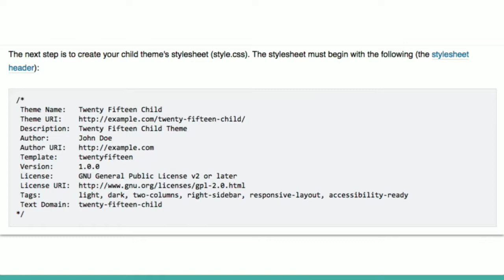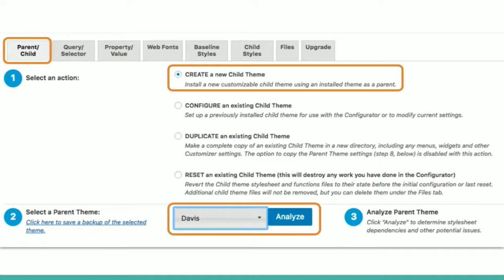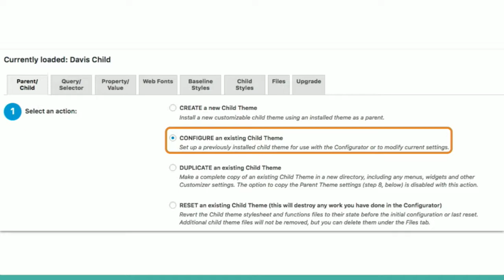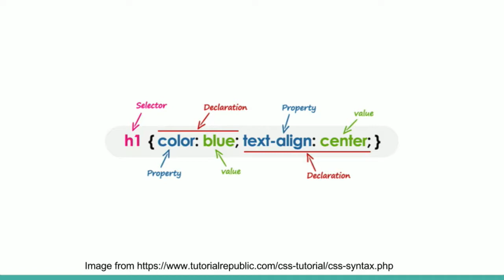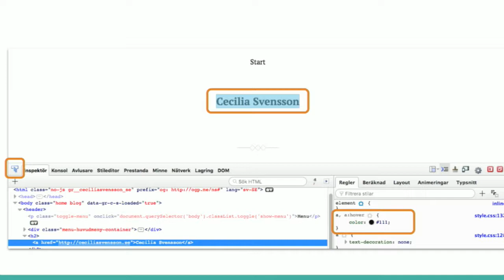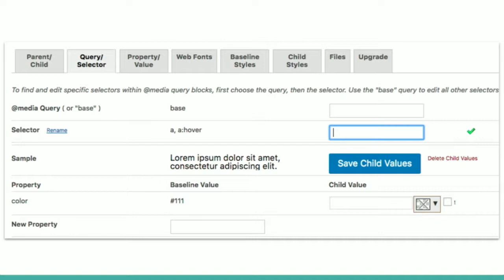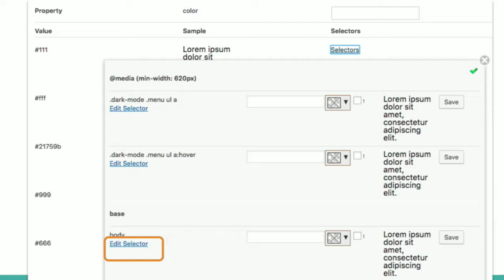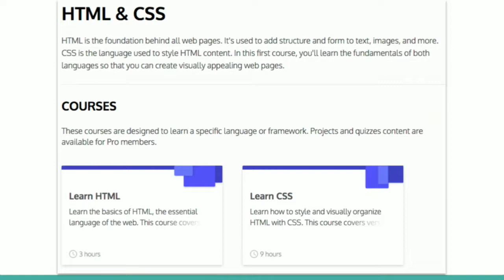Cecilia Svensson - Varför du ska ha ett barntema och hur du enkelt skapar ett - IND17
Detta snabbföredrag vänder sig till dig som har hört talas om barnteman, men du vet inte vad det är eller hur man gör ett. Jag förklarar varför du absolut ska ha ett barntema och visar dig hur du gör för att skapa ett.